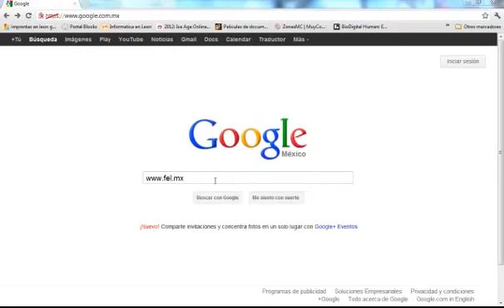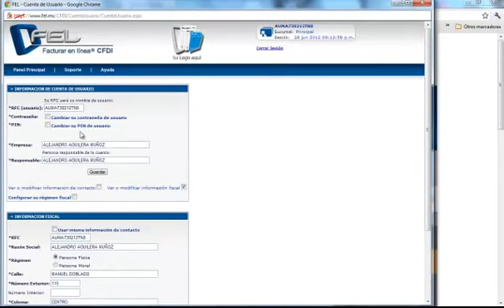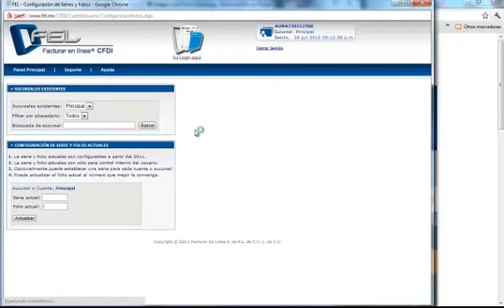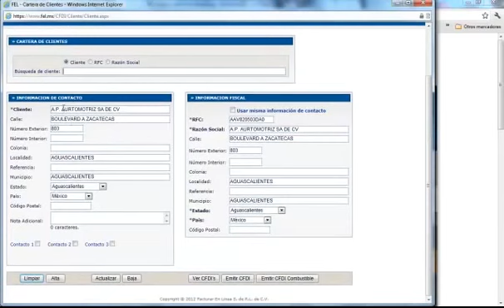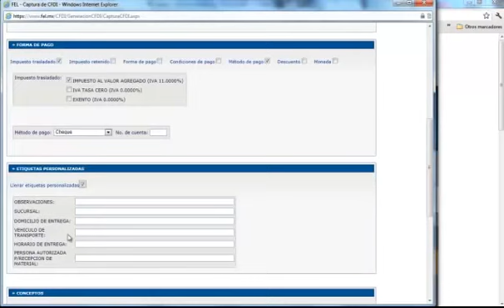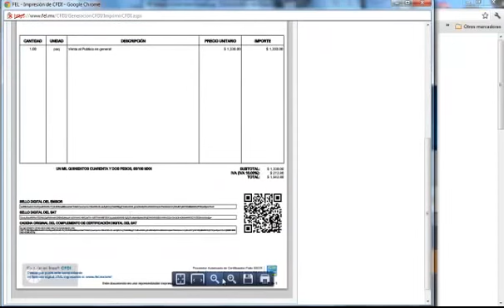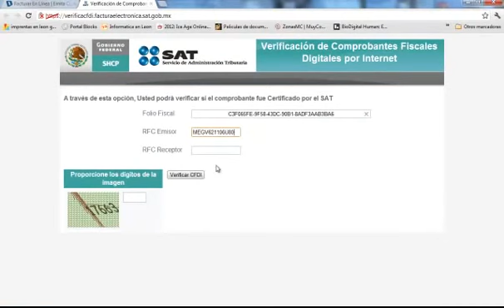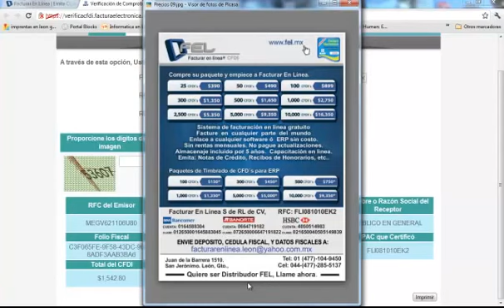FEL Como emitir y validar mi primer Factura Electronica CFDI